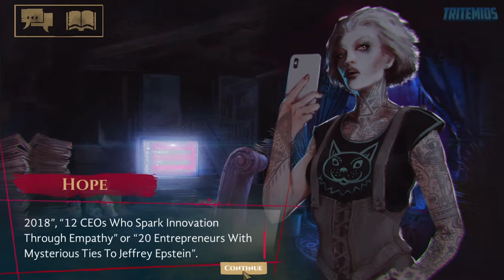VTM - Coteries of New York - Hope The Malkavian Questline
Hope is a Malkavian with an extraordinary gift for perception. She runs a webcam show where she showcases vampire stunts. Her safe haven is located in a lower Manhattan internet cafe. She has referred to herself as a "multifoliate online personality."

00:00:02 - Searching for Hope
00:16:26 - The Other Side of Hope
00:37:00 - Double Spiral
00:56:43 - Hope came to your help in the grand finale